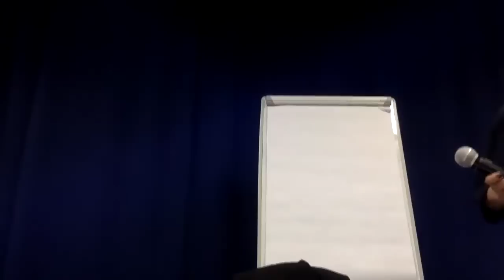Sam Vaknin előadása Budapesten a nárcizmusról - Mert senki sincs ott bent 1. rész. (magyar - angol)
Sam Vaknin, a nárcisztikus személyiségzavar világhírű szakértője, számos nárcizmussal kapcsolatos fogalom megalkotója, a pszichológia professzora tartott előadást Budapesten, 2019 december 20-án. Az előadásra Sam Vaknin meghívott szakértőként érkezett, - Barbara, a nárciszcoach meghívására, - hiszen nemsokára a nárcisztikus személyiségzavart kezelő, általa kidolgozott egyedi módszerről, a COLD Terápiájáról tart 5 napos oktató szemináriumot 2020 februárjában, Budapesten, amely képzésre a -on lehet jelentkezni az érdeklődőknek. (a képzés bárki által elvégezhető, de tanúsítványt csak a szakemberek - pszichológusok, pszichiáterek, lifecoachok stb. kaphatnak)
Az esemény linkje itt található:
Az előadás technikailag nem tökéletes, - ezt mi is tudjuk, - de mivel a cél az, hogy az információt átadjuk, így csak azoknak ajánljuk a megtekintését, akik tényleg megérteni, megismerni szeretnék mélyen belül a jelenséget, akik a tudásra, ismeretre szomjaznak és nem pedig a hang vagy a felvétel minőségében keresik majd a hibát.
A budapesti látogatása során az RTL televíziós stábja is forgatott Sam Vaknin-nel, és a felvétel 2020 januárjában látható lesz.
A videó nyilvános közzétételéért támogatás utalható a Lifechanger Kft bankszámlaszámára: 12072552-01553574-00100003. Minden támogatásért hálásak vagyunk, és a befolyt összeget újabb anyagok elkészítésére fordítjuk.
A fordítás nem hivatalos szakfordító által történt.
Az előadás Sam Vaknin youtube csatornáján is megtekinthető, a közel 700 egyéb videója mellett:

Kapcsolati adatok:
Párterápia, nárcisztikus coaching ülések vagy áldozati támogatás egyaránt lehetséges nálam!
Web (Új honlap van készülőben a nárcisztikusságról)
Bankszámlaszám támogatáshoz, újabb anyagok elkészítéséhez, konzultációhoz: Lifechanger Kft 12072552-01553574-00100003
(Minden támogatást hálával köszönök!)
Facebook zárt csoportom neve: Tükröm légy! Jelentkezni azért is érdemes, mert ott teszem közzé a workshopokat, online képzéseket, havi klubfoglalkozásunk időpontjait is!

A 10 modulból álló, heti egy órás online programban végigjárom veled a bántalmazásból való felépülés útját.
Modulok:
1. A veszteség miatti intenzív fájdalom és érzések elengedése
2. Az illúziók elengedése
3. Megbocsátás önmagadnak és annak a helyzetnek, amin keresztülmentél
4. Az elárulás fájdalmának elengedése
5. Az igazságodért való harc és küzdelem elengedése
6. A nárcisztikusért való felelősségérzet elengedése
7. Kapcsolódás a saját belső spirituális erődhöz
8. A nárcisztikustól és a jövőbeni cselekedeitől való rettegés elengedése
9. A nárcisztikustól való leválás és gyógyulás
10. Önmagad felszabadítása

A nárcisztikus bántalmazás (vagy más bántalmazó kapcsolat) után az ember élete gyakran romokban hever, értelmét vesztette és zavaros.
A 10 hetes utazásunk során végigvezetlek a a gyász, a gyógyulás, a felépülés, az újrakezdés rögös útján.
Nem kell mást tenned, csak szombatonként reggel 8 órakor félrevonulni egy nyugodt helyre az okostelefonoddal, tableteddel, laptopoddal vagy számítógépeddel, amelyhez internetcsatlakozás lesz szükséges és belépni az általam küldött link segítségével a közös platformunkra. A webinár egy olyan interaktív találkozó, ahol élőben beszélek a résztvevőkhöz és tartok prezentációt, vetítek videót, adok feladatokat stb.
A 10+1 alkalmas program végén bónuszban egy személyes találkozóra invitállak otthonomba, ahol együtt beszélhetjük meg az utazásunk élményeit, nehézségeit, sikereit.